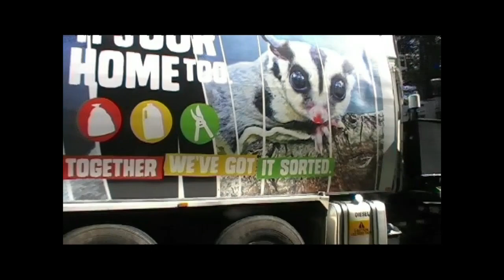Blue Mountains Green Waste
One place I felt I needed to return to was the Blue Mountains, being one of my earliest distant truck hunting ventures away from home 14 years ago! The mission I had was to capture a look at the modern services and newer collection vehicles operating in the extensive region. Back when I first went there, the council had just changed the crate recycling service to a system involving JJ Richards side loaders emptying 140L yellow lid MGBs weekly. Then jump forward to July 2016, the council took another major step in improving household waste management at the kerbside, again contracting JJ Richards to empty a fair share of bins. In most cases, the existing recycling 140Ls had red lids fitted to become garbage bins, the existing garbage 240Ls had yellow lids fitted to become recycle bins and a lime green lid 240L was delivered for the new garden vegetation service, thus providing residents with the common 3-bin-system. The council continued to perform weekly waste collections in-house with their own fleet, meanwhile JJ Richards put together seven fresh side arm trucks to handle the new fortnightly recycling and greens services.

During April 2021 I got out and about doing some videos, finding myself heading out to the Blue Mountains in the dark of a Monday morning, arriving in the first suburb of Lapstone at dawn. I scoped out the area for trucks during sunrise, gradually making my way through the familiar suburbs of Glenbrook and Blaxland, where I located the priority side lift and started doing my thing. Having been employed at JJ’s myself at the time, I actually took advantage of my access to the company’s j-Track, researching which trucks work where and what time they tend to finish their first load – this helped a lot! After racing around with monster truck 1522, I tried to swiftly track down one of the smaller machines with little hope of success, yet driving along the right street had me bumping into DAV 1651 literally on the last long stretch of road for the load. Last to go was standard capacity 1544, which I located soon after, but decided to video during broad daylight later in the morning (after waiting a bloody lifetime for the truck’s arrival). I was very determined to get each of the three sizes of side loader on video doing greens, which I thankfully achieved only just!

Garbage collected by the council ends up at the Blaxland waste management centre for local landfilling, whereas the recycling and garden organics travel out of the region. Greens are initially delivered to the Katoomba waste transfer station, before being transported to Australian Native Landscapes at Blayney to undergo shredding and composting. Meanwhile, recycling is trucked by the collection vehicles directly to the Visy MRF in Smithfield. To avoid a logistical nightmare, the Richards trucks start each morning collecting garden waste, which is unloaded at Katoomba in the upper mountains, then they collect the recycling which the trucks bring back down into Sydney, with a little detour to the MRF before heading back to the depot. However, with the mountains being very rich in garden vegetation, there are heavy days where a truck needs to do an additional load of greens and mop up the leftovers from other runs. I’ll mention there are separate Monday to Friday collection zones in both the upper and lower mountains, so one area gets green waste done while the other area gets recycling done – plenty of Great Western Hwy travelling is involved!

Until I captured these trucks, I hadn’t videoed any JJR side loaders paired up with this later model Iveco ACCO, in fact the only other NSW council contract with a fleet of these is Queanbeyan. It’s also the first time I videoed a big Richards 35m body with the standard size hopper... you never really see these doing anything other than recycling too! I didn’t bother getting the latest council works side loaders on video, because it’s nothing we haven’t seen before. Although, Blue Mountains very recently took delivery of some different Superior Pak Volvos, otherwise prior they have been running some Bucher Gen5 and Gen6 units also on Volvos. All the side loaders up in the mountains have this same theme of body signage, featuring some of the little critters that call the region home... I reckon they’re very adorable images =] Thanks a million to each of the drivers for being cool with me grabbing some videos of their equipment on this beautiful sunny morning, which I happily spent away from Sydney in this refreshing, peaceful and green mountains environment.